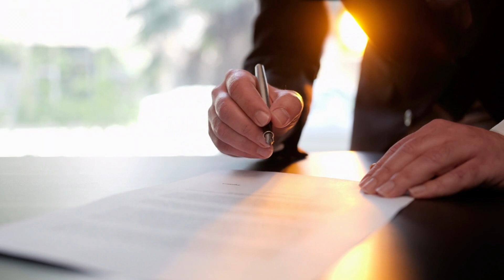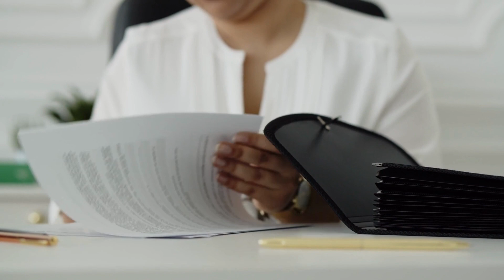[ENG-CC] : EP72 Board of Investment 5-Year Plan - แผน 5 ปีของบีโอไอ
Company Background